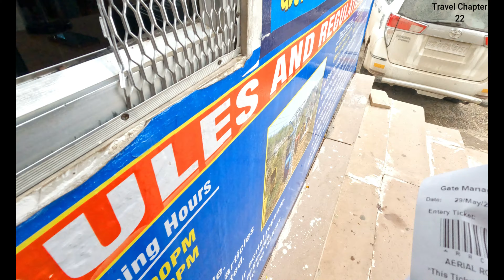Vishwa Shanti Stupa (Rajgir) | Travel Chapter 22 | Aditya Sinha | *Ropeway bich mein hi bnd ho gyi😥*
Hello Guys,

In this video, I have shared my experience of traveling to Vishwa Shanti Stupa. It is situated in Rajgir, Nalanda District, Bihar. It also has a small Japanese Buddhist temple where prayers are conducted for universal peace. Located on about the top of 400 m high Ratnagiri Hills in the lush-green valley of Rajgir, the white stupa stands 120 ft tall with a total diameter of 103 ft. The stupa is studded with four gold gilded statues of Buddha, showing four important events of his life.